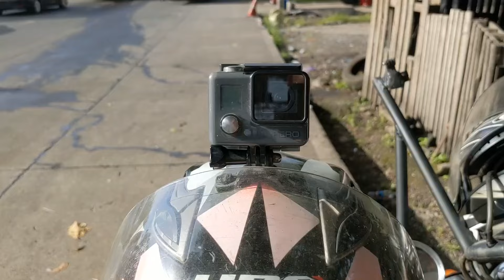El drama de cada día, caos vehicular en El Poliedro El Salvador 🇸🇻